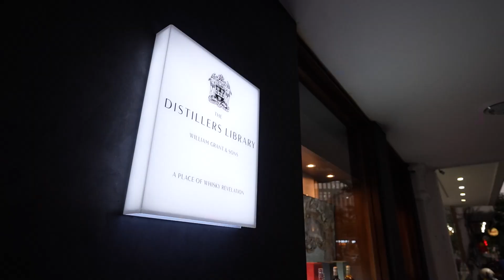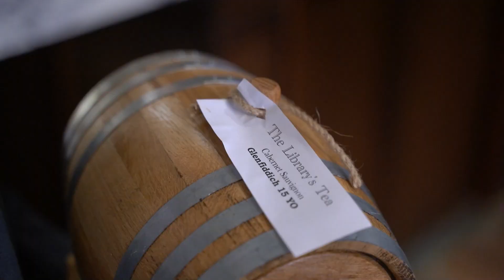TeamHaAnhVu - THƯỞNG THỨC RƯỢU WHISKY TẠI THE DISTILLERS SAIGON & TRẢI LÒNG VỀ THE NEXT GENTLEMAN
Whiskey Tasting- Trải nghiệm thưởng thức rượu whiskey là điều không thể thiếu trong lifestyle của những quý ông, quý cô đẳng cấp. Nhất là khi lại được thưởng thức nó với những món ăn ngon được lựa chọn với chủ ý để "tung hứng" với hương vị của những chai whiskey single malt 12, 15 năm tuổi quý hiếm.

Cùng theo chân Hà Anh và TheWinningTeam, và đặc biệt là lắng nghe Elia, hot boy của team chia sẻ về những hiểu biết của anh về lĩnh vực chuyên môn của mình.

Cả team còn tranh thủ "trải lòng" về cảm xúc của mình trong những quãng thời gian bên nhau nhé!

A tasting experience with my team at The Distillers Library – 62 Mac Thi Buoi, D1 – HCMC. Thank you once again  for your warm hospitality. This experience was truly unforgettable!

Welcome to Ha Anh Vu Official YouTube Channel!
You can enjoy Ha Anh's latest videos on HaAnhVuMEME Official Channel.
© Bản quyền thuộc về HaAnhVuMEME Channel
© Copyright by HaAnhVuMEME Channel ☞ Do not Reup